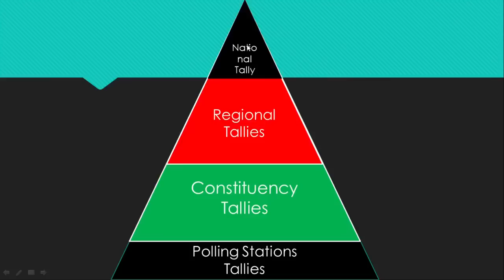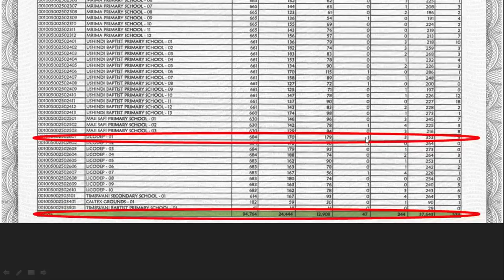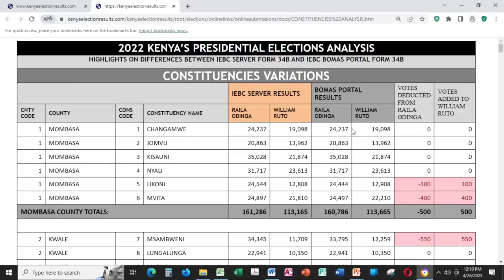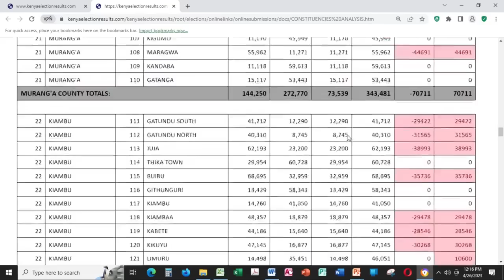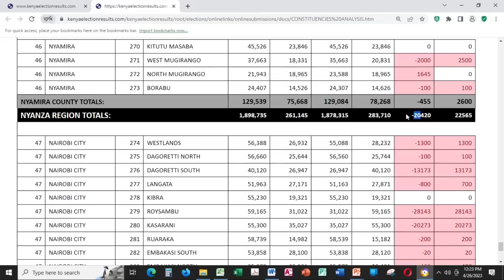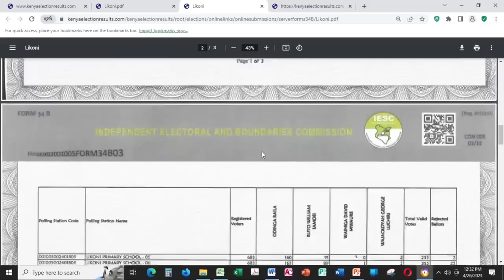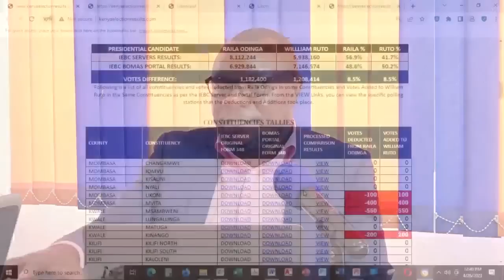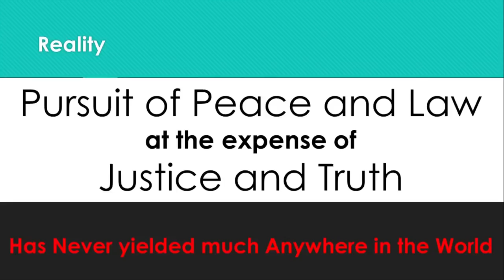Ruto scared as Raila's expert exposes bit by bit how elections were stolen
Rogers Kakasungura is a Journalist by Profession. He has vast experience on various topics. He is a youth leader, Founder and Director at Kisii Hot Tv.

Am a believer in gradual growth. A gentle man who supports talents. Hard work, perseverance and Honest are my Pillars.